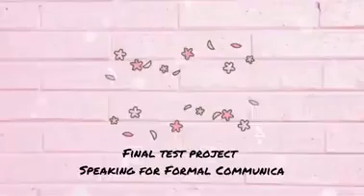ZUHROTUL LATIFAH (1917404041) Master of Ceremony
Name : ZUHROTUL LATIFAH
Class : 2 TBI A
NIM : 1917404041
The video above is the final semester assigment to make a video "Master of Ceremony"